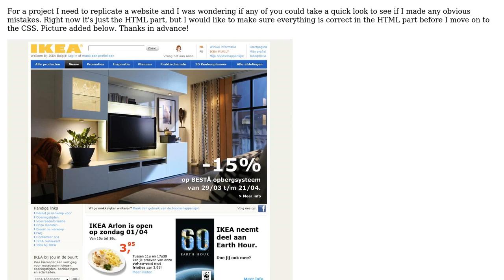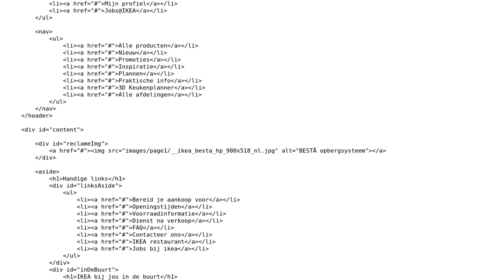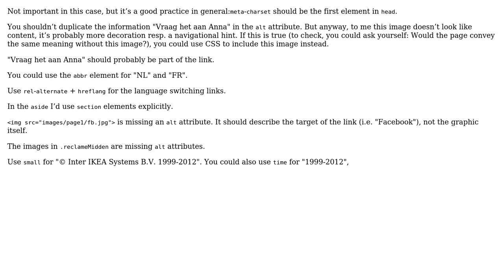Code Review: replica site checkup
With thanks & praise to God, and with thanks to the many people who have made this project possible! You are responsible for your own actions.